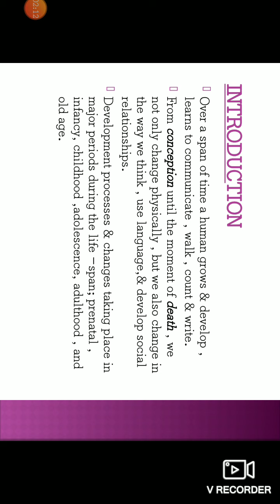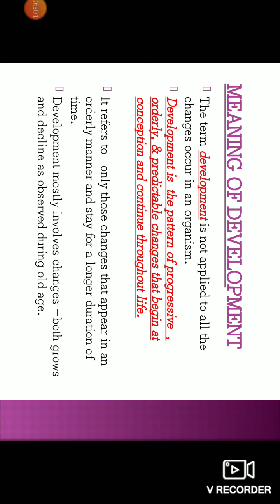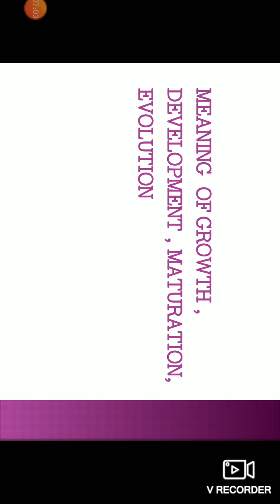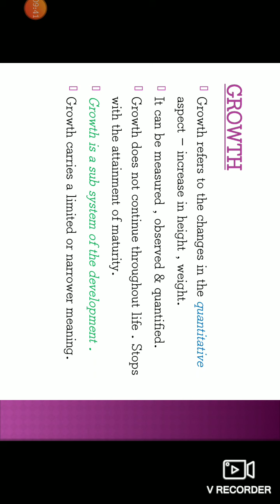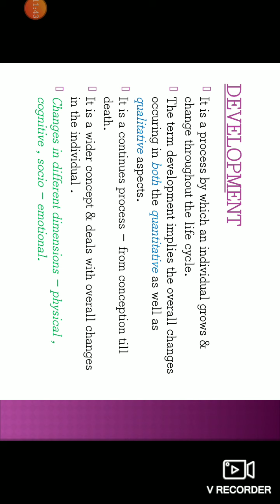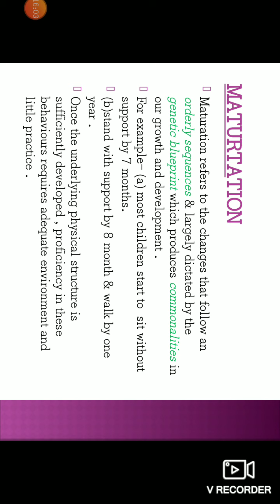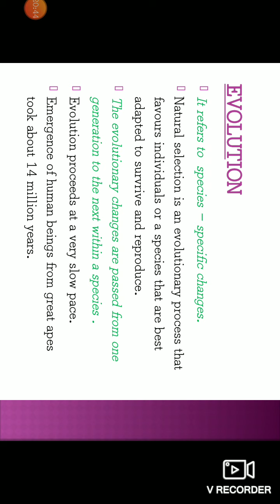Class 11 Psychology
Ch 4 Human Development Part 2